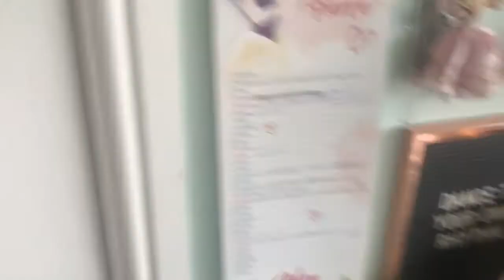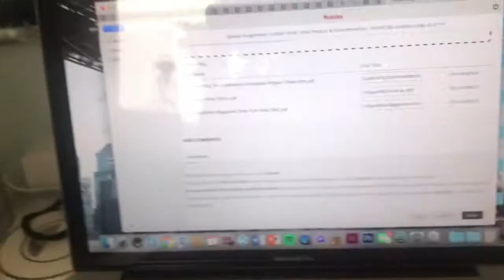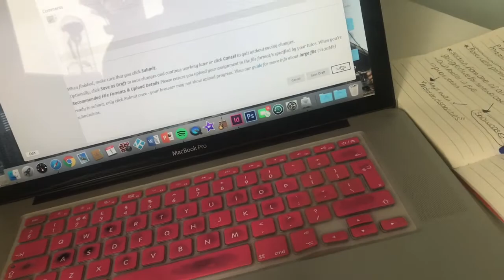MAY VLOGS 2019 Day 1 | Nearly Finished Production Project And Fave Tunes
Photography Instagram: unique_miss_photography

Age: 20
Birthday: 18/05/1998 🐯
Where you from: Leeds, West Yorkshire, UK 🇬🇧
What do you do: Digital Journalism student 📸 and retail assistant 👛